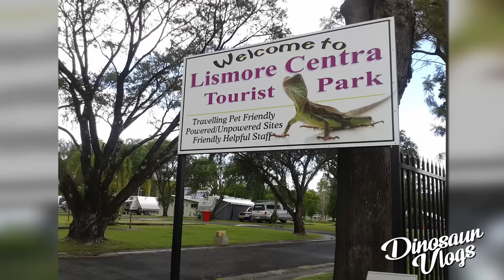El increible caso de Simone